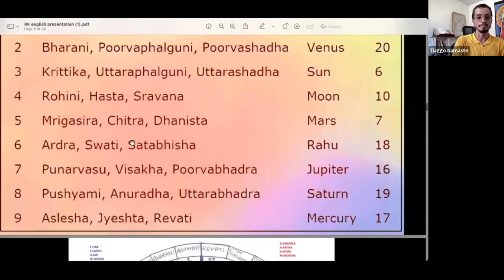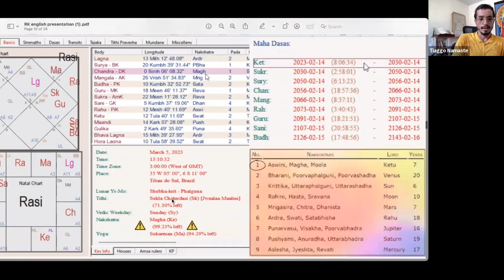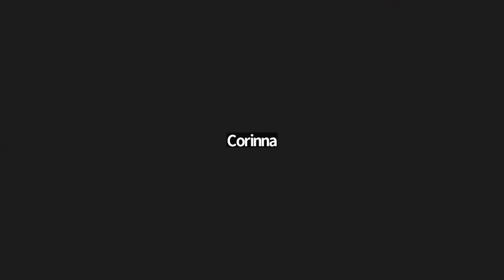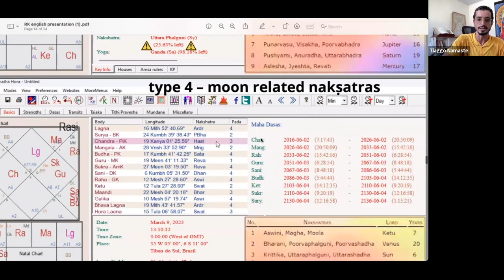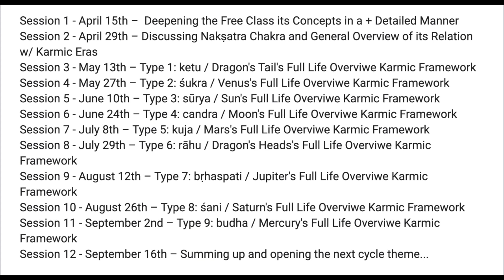9 different starting types on viMshottari mahA dashA system | Time & Purpose JyotiSha Course #06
COURSE INFORMATION 🕉 Time& Purpose course is to bring clarity to our Karmic Life Path through the acknowledment of 9 different possible karmic timeframes as per the jyotish 120 year cycle scheme – viṃśottari mahādaśā. The Course will be 250,00 USD and is to be transfered after you complete this form 🌟

Each session will be recorded and posted unlisted on his private YouTube channel so only enrolled participants can watch it at a time that is most convenient to you.
Session 3 - May 13th – Type 1: ketu / Dragon's Tail's Full Life Overviwe Karmic Framework
Session 4 - May 27th – Type 2: śukra / Venus's Full Life Overviwe Karmic Framework
Session 5 - June 10th – Type 3: sūrya / Sun's Full Life Overviwe Karmic Framework
Session 6 - June 24 – Type 4: candra / Moon's Full Life Overviwe Karmic Framework
Session 7 - July 8 – Type 5: kuja / Mars's Full Life Overviwe Karmic Framework
Session 8 - July 29 – Type 6: rāhu / Dragon's Heads's Full Life Overviwe Karmic Framework
Session 9 - August 12 – Type 7: bṛhaspati / Jupiter's Full Life Overviwe Karmic Framework
Session 10 - August 26 – Type 8: śani / Saturn's Full Life Overviwe Karmic Framework
Session 11 - September 2 – Type 9: budha / Mercury's Full Life Overviwe Karmic Framework
Session 12 - September 16 – Summing up and opening the next cycle theme...

This course is to be a detailed explanation about the March 11th 2023 full free presentation… check out the slides